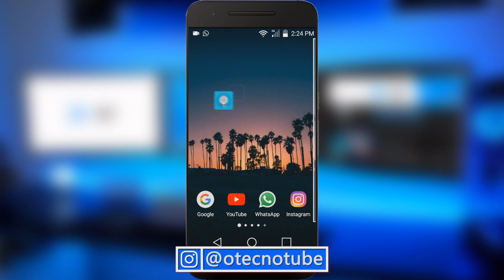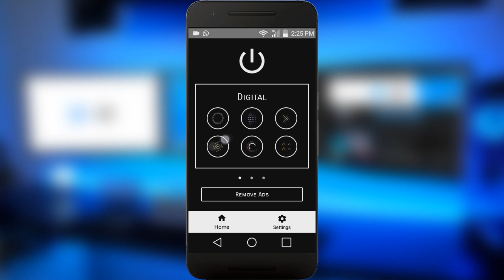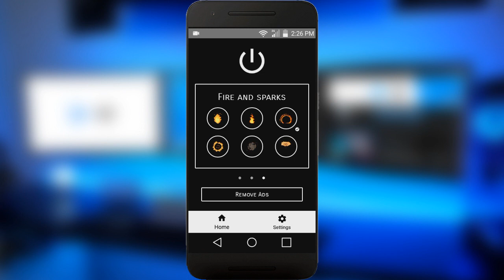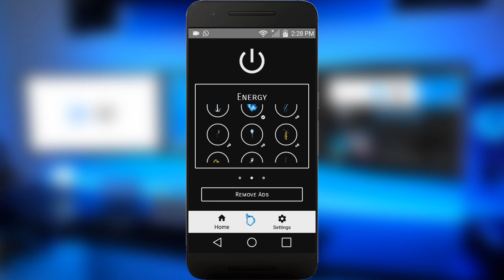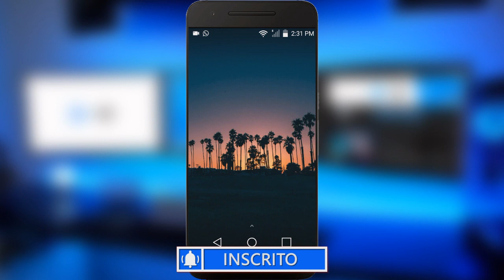ATIVE AGORA!! Esse Efeito é Ativado Quando Você Conecta o Celular No Carregador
Na dica de app de hoje eu trago para vocês um incrível efeito que é Ativado Quando Você Conecta o Celular No Carregador, esse efeito é muito legal tenho certeza que vocês irão gostar.

➥ DOWNLOAD

Forte Abraço!